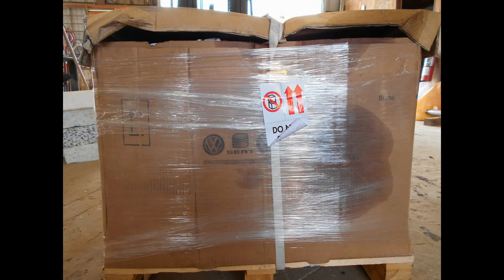Pulling BDF VR6 Motor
Pulling the old Brazil motor out to put a BRAND NEW, imported from Germany  24v BDF VR6 Engine back in. This is the first video, it took around 6 hours to pull the motor out.   I will have another video of the reassembly process.